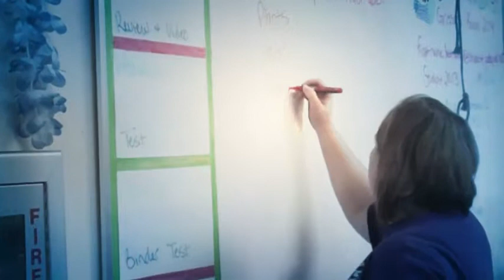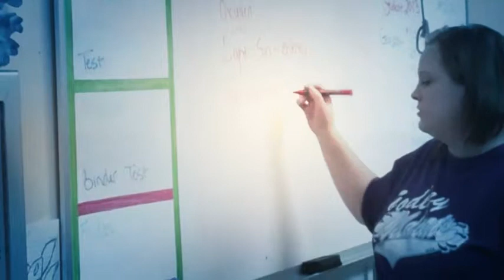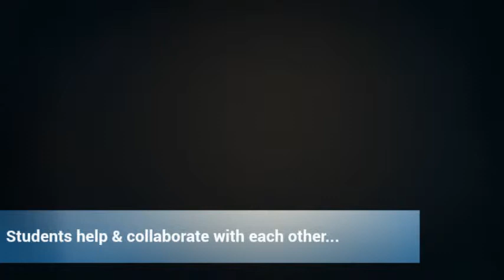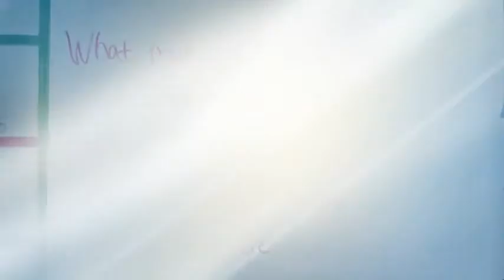Science Planets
7th Grade Science class - designing and creating a habitable planet for humans.